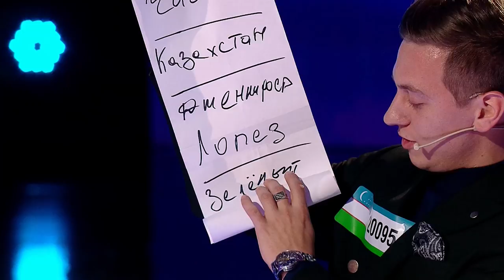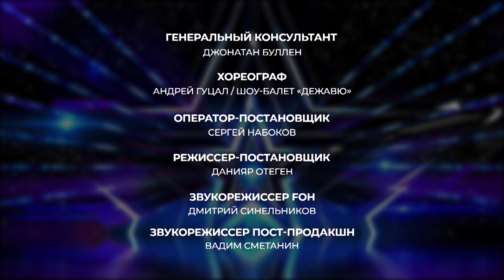СИТОРА ФАРМОНОВА ОТКРОВЕННО О ШОУ CAGT? 7 Дневник